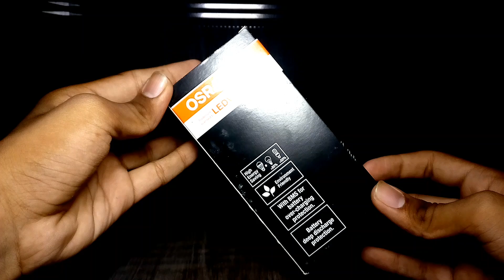Water 💦 Bulb 💡 ...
pani Mein dalte hi bulb on ho gaya

पानी वाला बल्ब

पानी में डालते ही बल्ब ऑन हो जाएगा

जब लाइट नहीं होगी तब कामआएगा

और जब लाइट होगी तब अपने आप चार्ज हो जाएगा